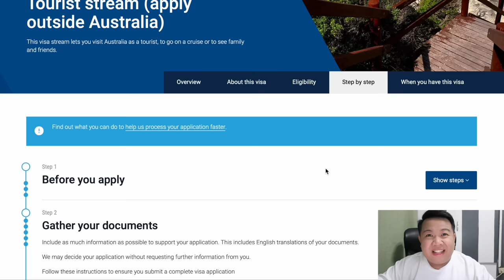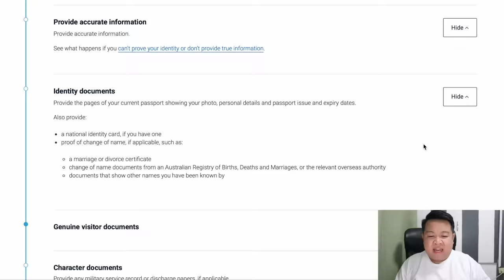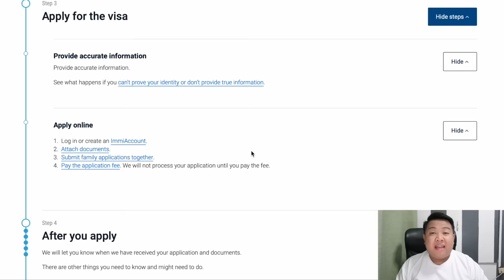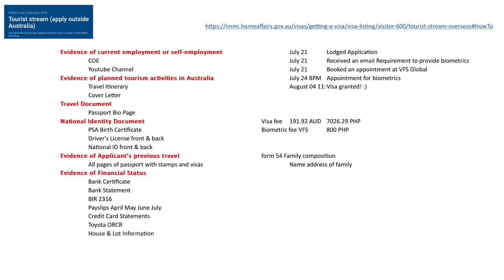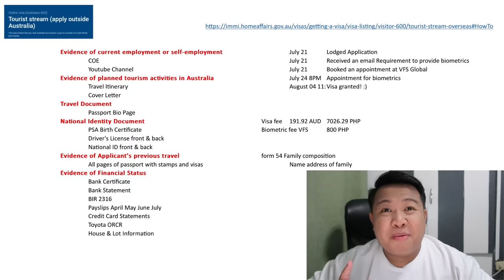My Australian Visa Application Journey! 🇦🇺 | JM Banquicio